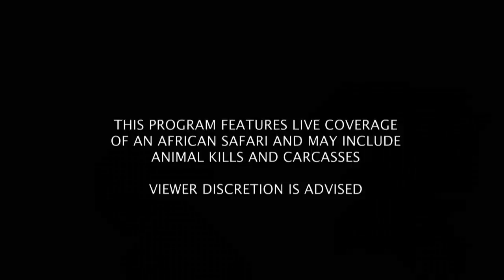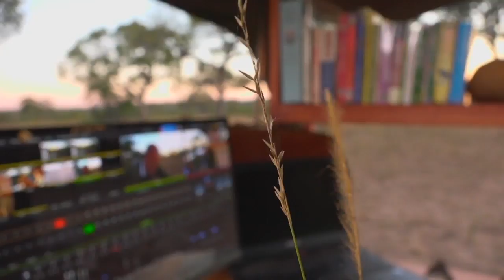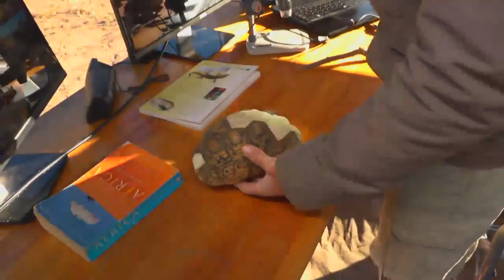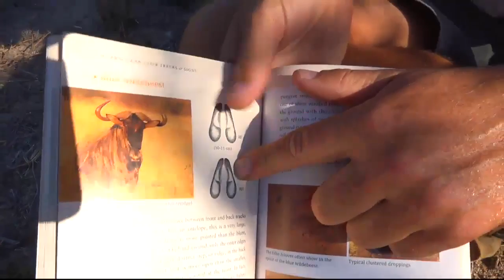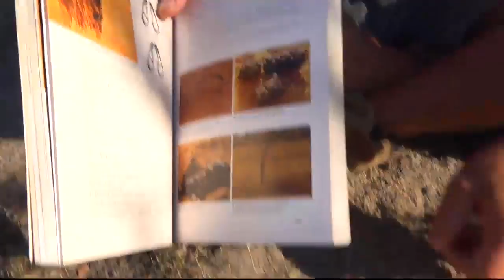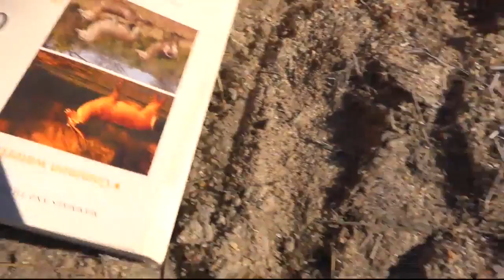Sabi Sand Wild Safari Live June 10 2016 sunrise